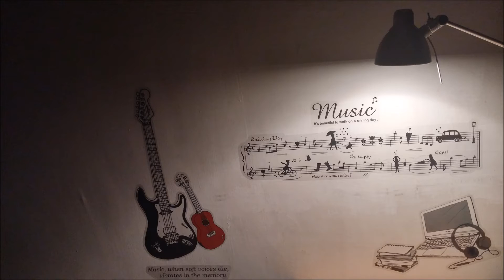BGM07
作曲者：Vincent Cheng
不管您是否喜歡這首音樂，都歡迎留言，我會虛心接受。
如影片中的圖片或音樂有任何問題可以直接與我反應，如有不妥的地方我會直接刪除，謝謝。